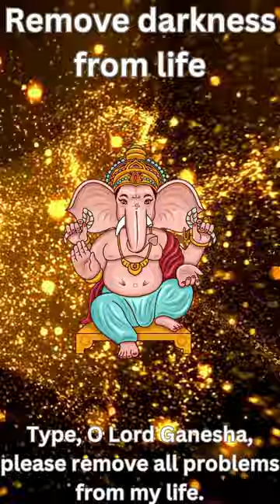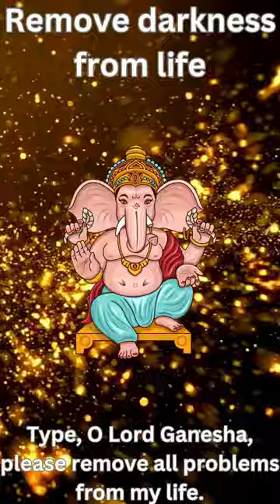“Om Vighnanashakaya Namah” | Lord Ganesha Mantra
"Om Vighnanashakaya Namah" is a revered mantra in Hinduism, invoking Lord Ganesha, the remover of obstacles. The mantra translates to "Salutations to the one who destroys obstacles," acknowledging Ganesha's role as the deity who clears the path for success and prosperity. Chanting this mantra is believed to bring about the dissolution of hurdles, ensuring a smooth journey in endeavors both spiritual and worldly. It is often recited at the beginning of new ventures, during prayers, and in times of difficulty to seek Ganesha's blessings for overcoming challenges and achieving goals. The mantra's power lies in its ability to instill confidence, remove negativity, and invoke divine support. 🕉